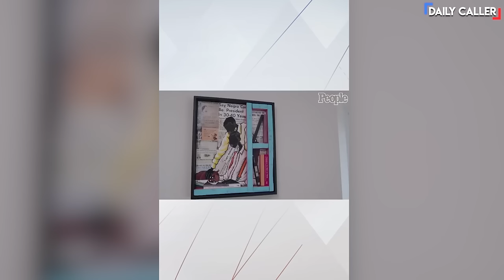Sunny Hostin Should CANCEL Herself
Sunny Hostin learned she likely has ties to slavery.